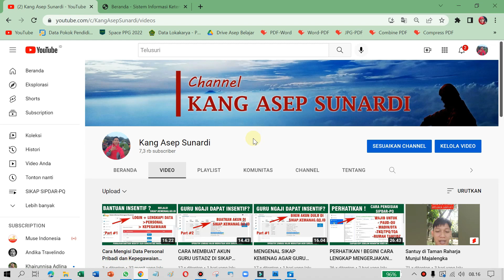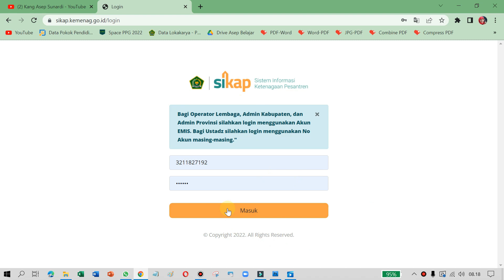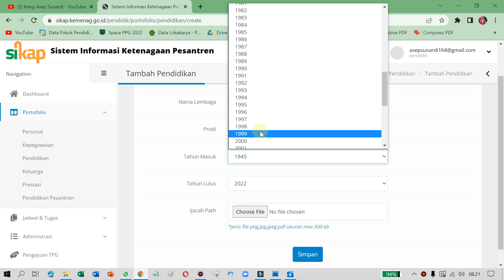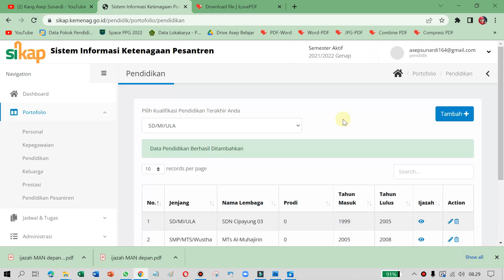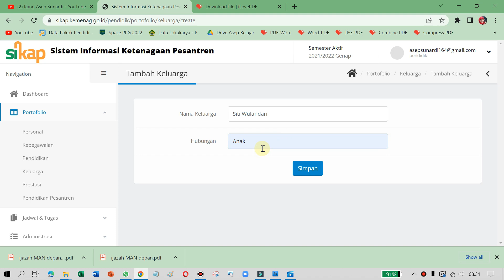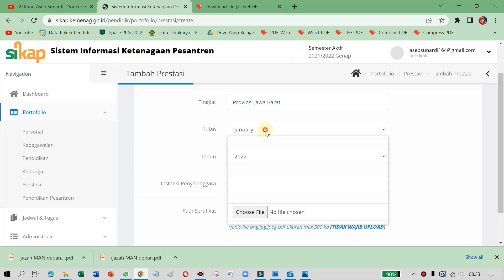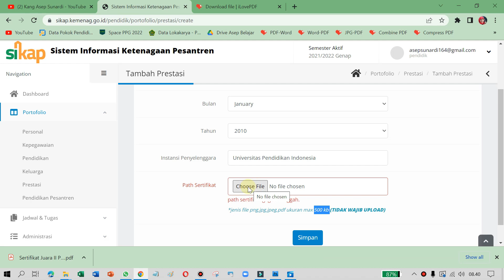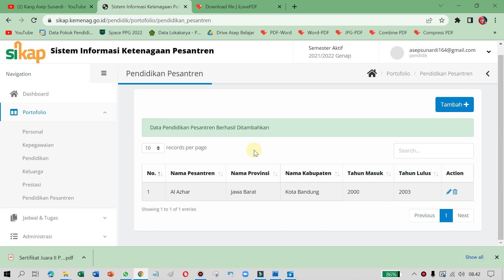Cara Mengisi SIKAP Kemenag | Melengkapi Data Pendidikan Ustadz